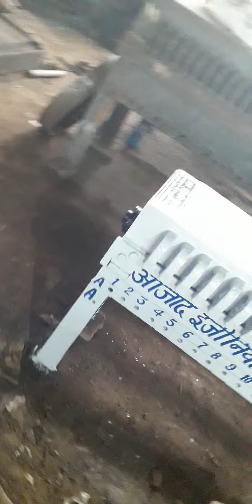Azad Oil Filter Press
Azad oil filter press is used to filter the oil from physical impurities and particles.